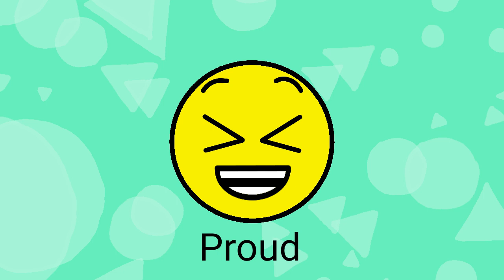Emotions Faces v.3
Decided to make one last update on this project.

Update v3: 4 new happy faces, 3 new neutral faces, and 4 evil faces.